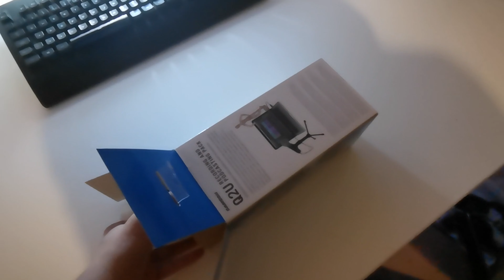My latest addition to my setup!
It's not an April fools joke, see more below!

It is.